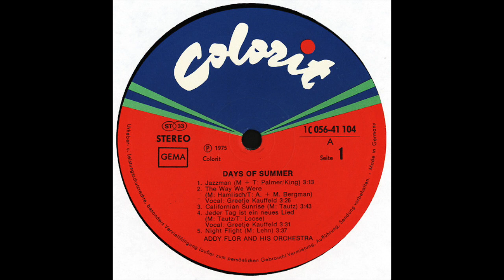Addy Flor And His Orchestra - Eleonora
Days of Summer
Colorit
1975